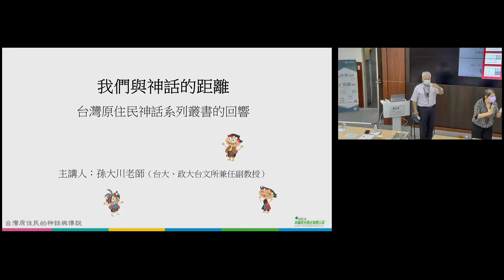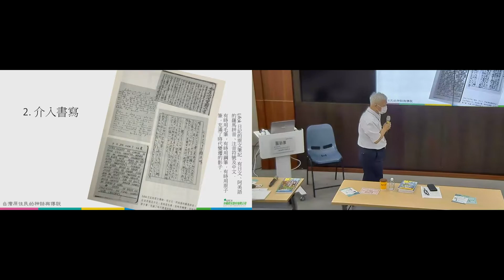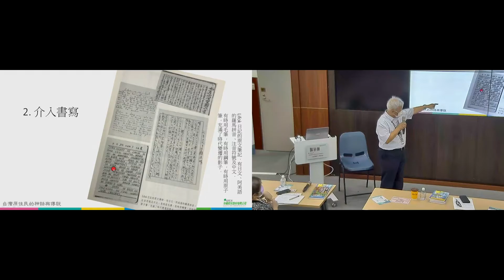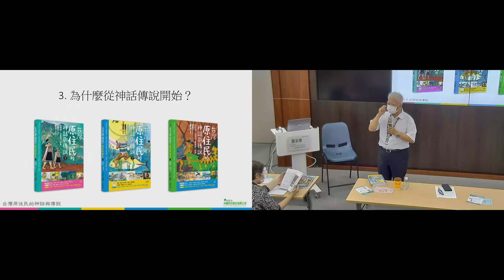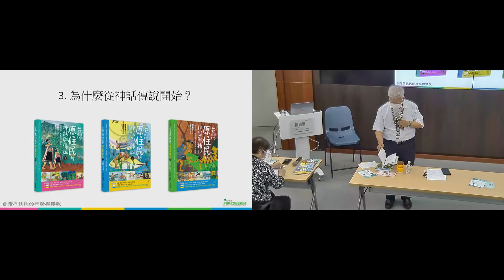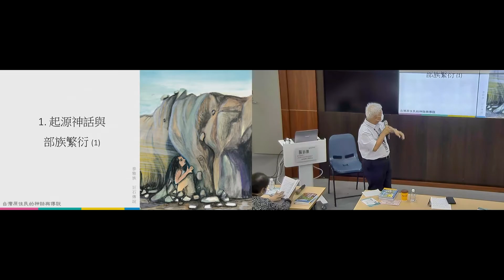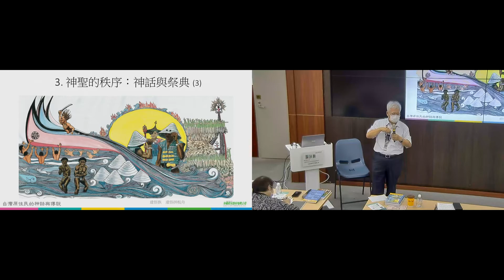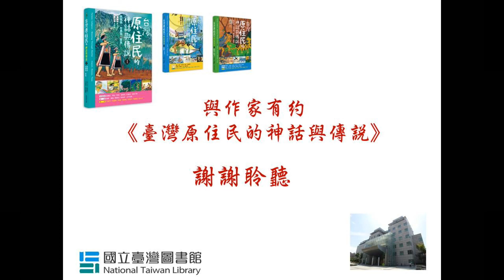臺灣原住民的神話與傳說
110年10月16日與作家有約《臺灣原住民的神話與傳說》，邀請本書總策畫孫大川教授分享。孫大川教授是卑南族、曾任原住民族委員會主任委員、監察院副院長)
【臺灣原住民的神話與傳說】一套3冊，集結最多原住民共同參與的圖畫故事書，從內文撰寫至圖像，數多名來自不同族之原住民，寫出原住民生命動力，記錄臺灣悠遠歷史，是獻給臺灣孩子的最佳讀物，亦是激發青少年想像力和創造力的最佳觸媒。